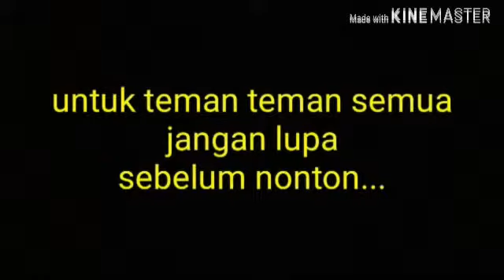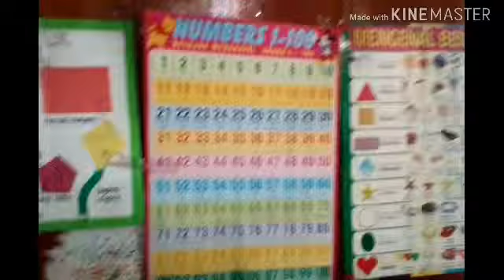TK. SANDI PUTRA_proses pemotretan anak TK yang wisuda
Proses pelaksanaan wisuda anak anak TK SANDI PUTRA Ende Flores NTT...